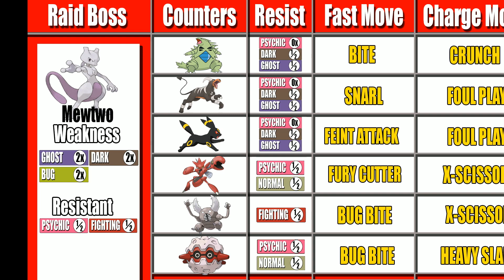HOW TO BEAT MEWTWO EXCLUSIVE RAID | EXCLUSIVE RAID PASS POKEMON GO!!!!!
Mewtwo legendary raid has been confirmed and I've made a list of the counters. So there is a new type of raid called "exclusive raid", these raids can't be joined by using a standard raid pass, you must use a exclusive raid pass in order to get in. The only way to get an exclusive raid pass is to beat a random raid and if your raid gets chosen as a "Exclusive" spawn then you will get an invitation.

Its pretty crazy but I can't wait to see how and if it works.